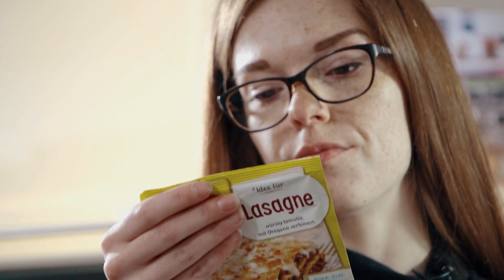BLIND KOCHEN CHALLENGE?! 😵‍💫💥 | yoin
In einer der letzten Challenges traf Kim den Koch Marcel Heim. Das Besondere daran: Er ist blind. Nun soll Kim genau diese Erfahrung machen und blind ihr Leibgericht zubereiten: Eine Fertig-Tüten-Lasagne. Wird Kim das schaffen? 🤔😱

► EIN PROJEKT DER:
Arbeitsgemeinschaft Behinderung und Medien e.V.